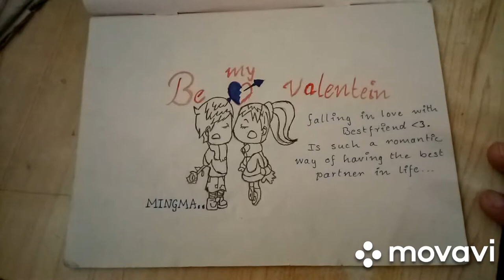SKETCH PAD OF MINGMA TENZING SHERPA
This all sketch are drawing by Mingma Tenzing sherpa.